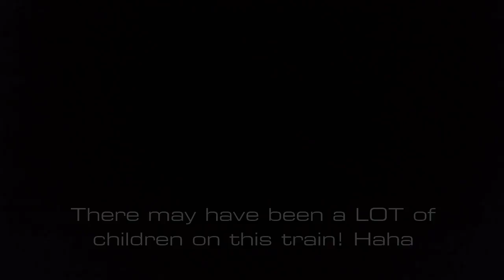Train Ride to Spring Bluff - Toowoomba Carnival of Flowers 2016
Every year we get on the train to Spring Bluff as part of the Carnival of Flowers experience. This time we wanted to take you with us.